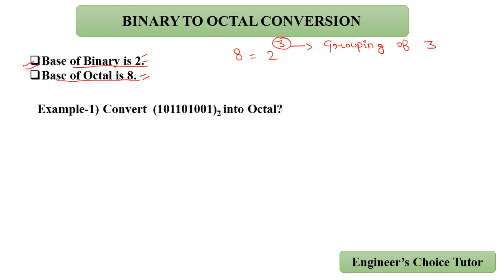Binary to Octal conversion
Conversion from Binary to Octal.

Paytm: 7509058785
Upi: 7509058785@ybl